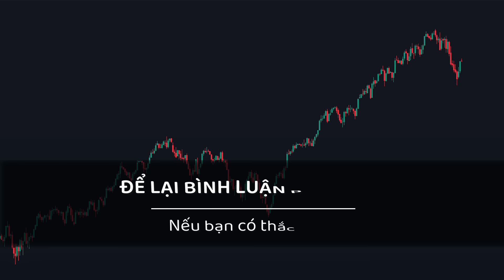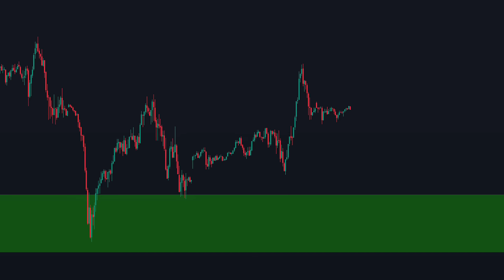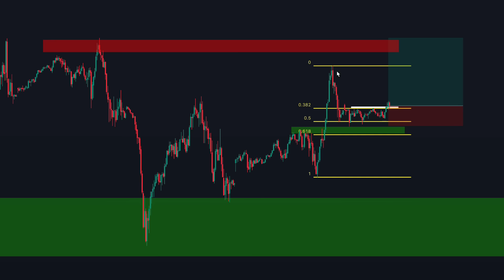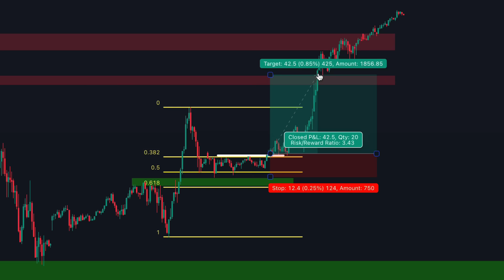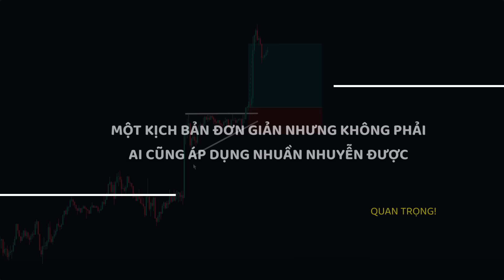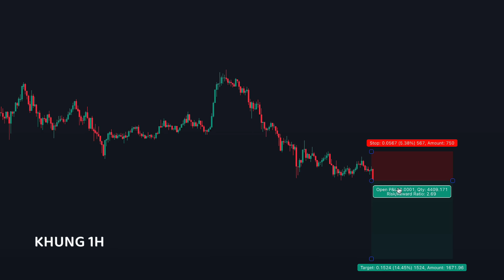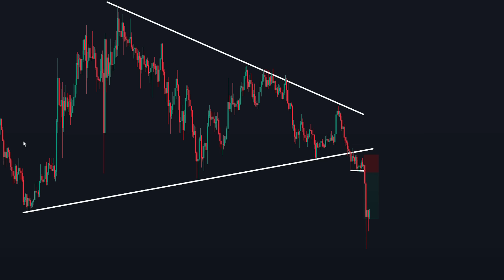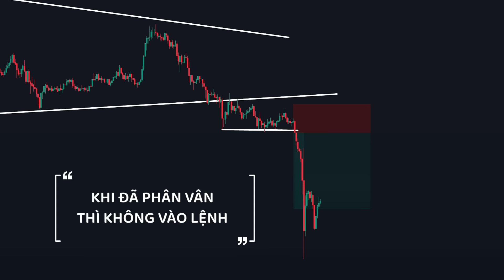Những KỊCH BẢN ĐIỂM VÀO "TỰ TIN" NHẤT Của Mình